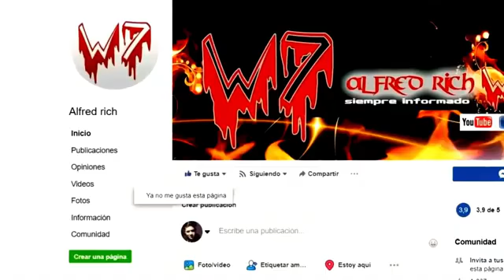¡Mucha gente murió! Irán de repente declaró la guerra, durante varios días consecutivos bombardeos